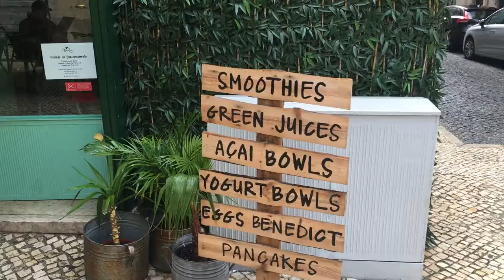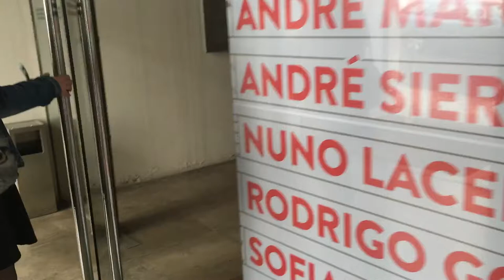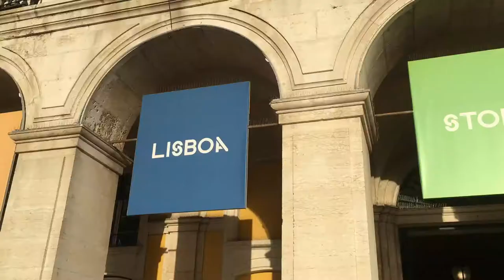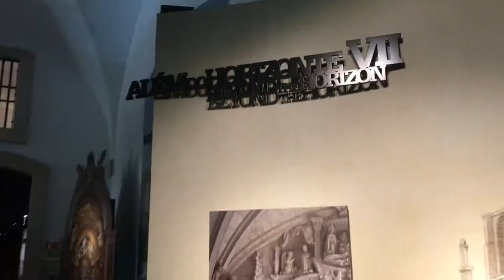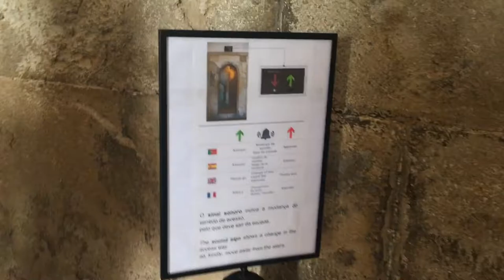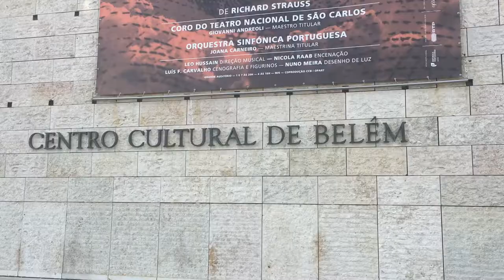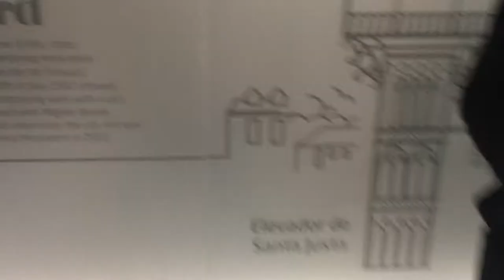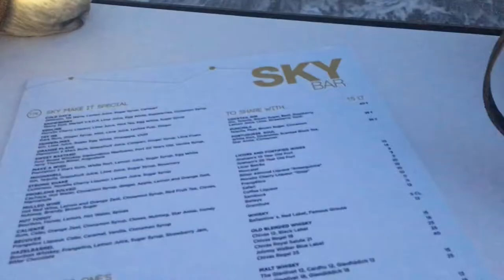TRAVEL DIARY LISBON I Annika Walle